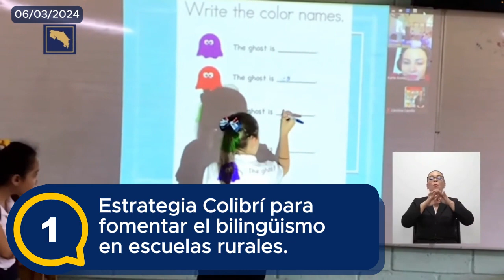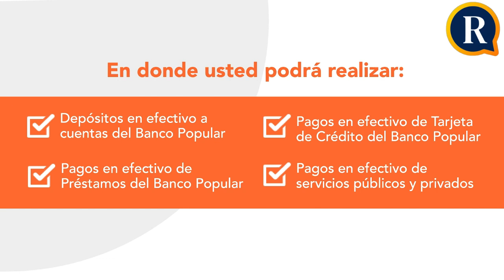¿Qué anuncios hizo el Presidente durante la conferencia de este 6 de marzo?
La Reacción le trae el resumen de la conferencia de prensa de Casa Presidencial de este miércoles 6 de marzo.